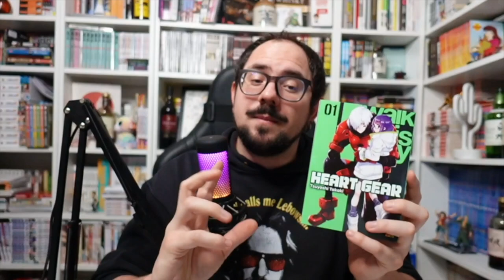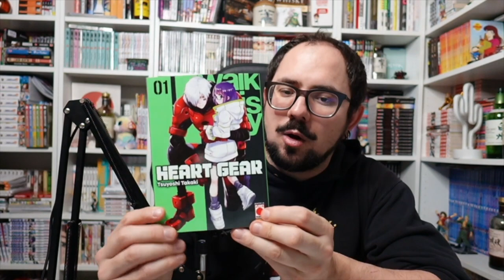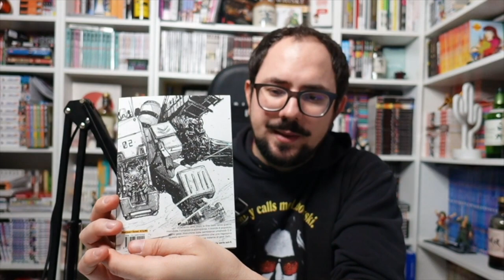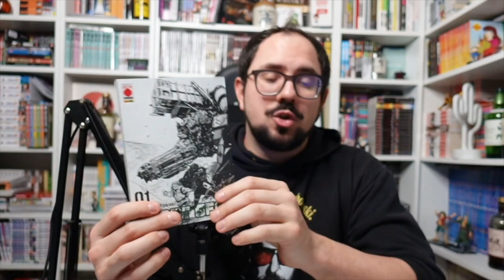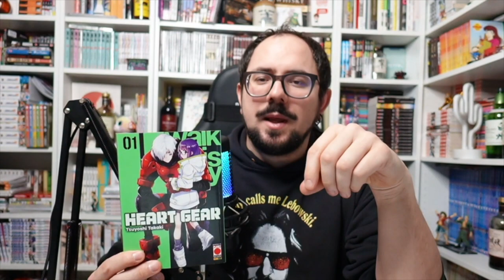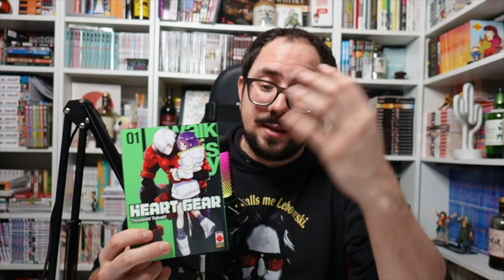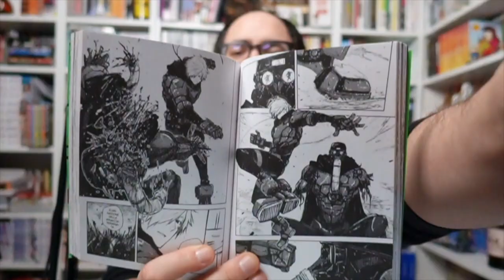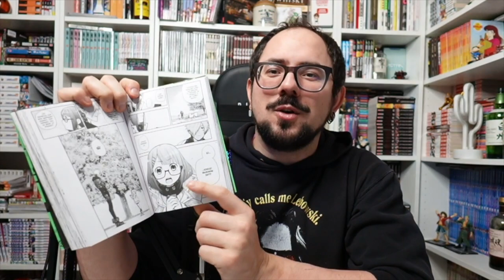HEART GEAR E' BELLO? IL FUTURO POSTAPOCALITTICO DEI ROBOT IN UN MANGA - PRIME IMPRESSIONI E VARIANT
Tornano le PRIME IMPRESSIONI MANGA RAGAZZI! Non sono RECENSIONI ma piccoli pensieri a caldo appena finito il volume! Eccoci qua... Oggi vi dico due parole sul MANGA... HEART GEAR dalle pagine della rivista digitale SHONEN JUMP PLUS! Una novità manga che aspettavo e che mi incuriosiva! Il manga arriva in Italia grazie a Panini Planet Manga insieme ad una bella VARIANT COVER! Come è questa nuova serie manga? Siete pronti a scoprirla? Di che cosa parla? L'Edizione come è? E la Variant? Il Box Allegato? Scopriamo questo manga postapocalittico tinto di azione e emozioni!

ACQUISTALO QUI:
- Heart Gear Regular
- Heart Gear Variant

OPPURE ACQUISTALO SU STARSHOP.IT CON IL CODICE MARI15 AVRAI SPESE DI SPEDIZIONE GRATIS A PARTIRE DA 15 EURO DI SPESA (5% di sconto su TUTTO IL CATALOGO!)